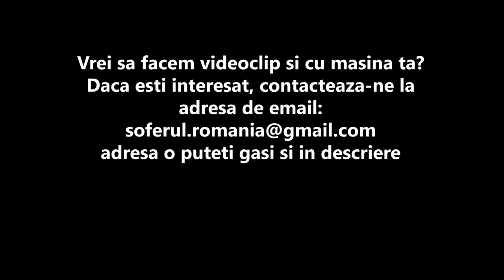Review - Alpina C1 2.5 (Premiera Nationala)